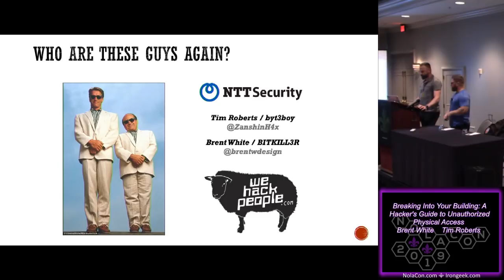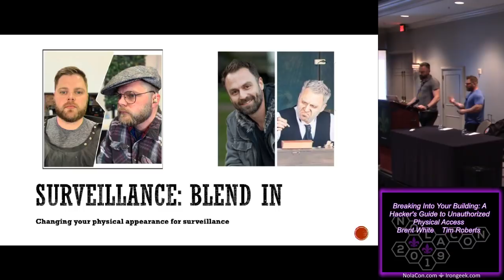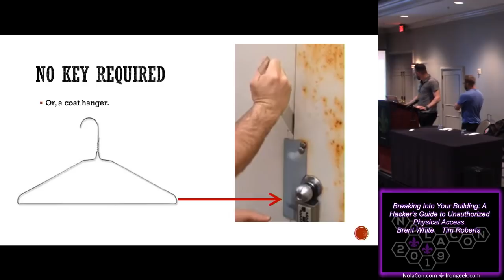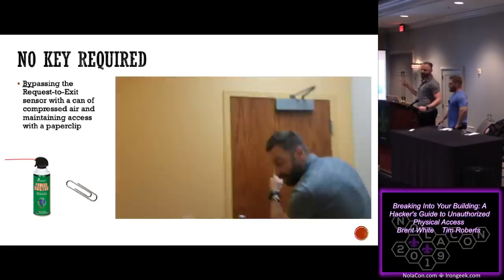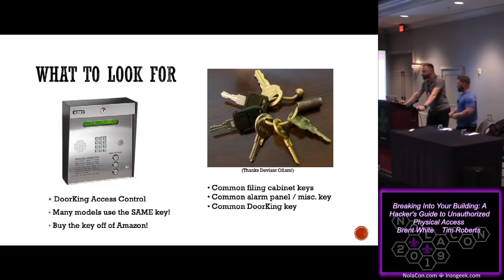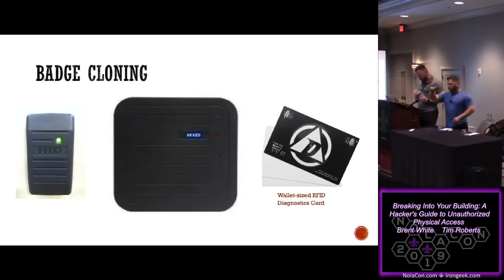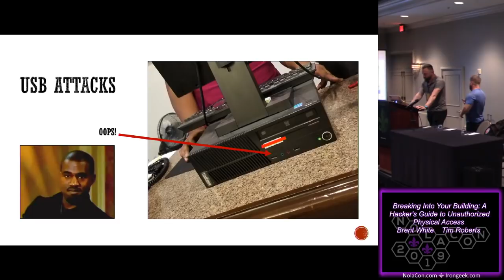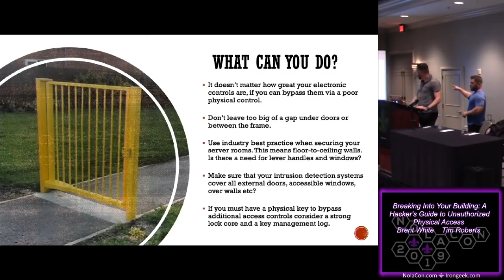NolaCon 2019 D 07 Breaking Into Your Building A Hackers Guide to Unauthorized Physical Access Brent